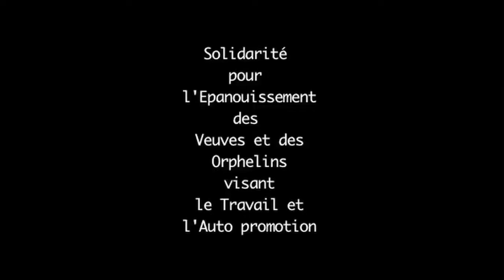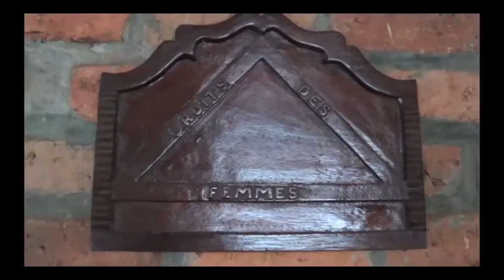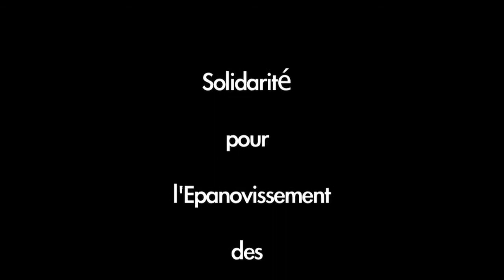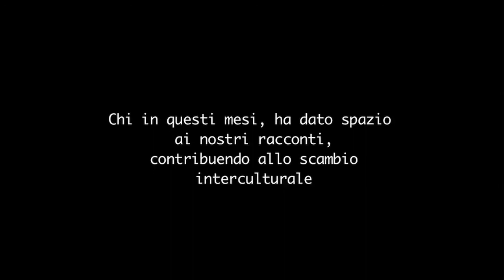SEVOTA, femmes qui s'epanouissent.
"SEVOTA, femmes qui s'epanouissent", è un video reportage che racconta la realtà dell'associazione SEVOTA  a partire dalle donne, les femmes, protagoniste dell'associazione.

SEVOTA è l'acronimo di "Solidarité pour l'Epanouissement des Veuves et des Orphelins visant le Travail et l'Auto promotion". E' una comunità attiva dal 1994, nata subito dopo la fine ufficiale del genocidio, che lavora per e con le donne vedove, vittime di violenze, e gli orfani. La sua missione è quella di migliorare le condizioni di vita sociali, politiche, culturali ed economiche attraverso la promozione dei diritti della persona, delle donne e dei bambini più vulnerabili, creando spazi di dialogo e confronto e implementando attività di agricoltura e allevamento.

Questo video nasce a seguito di un progetto di volontariato internazionale "Join the CREW2012 -- Community Reconciliation Empowerment Women" presso l'associazione SEVOTA, durante il quale, oltre alla splendida collaborazione umana e lavorativa sono stati creati spazi di scambio interculturale, approfondimenti su tematiche quali i conflitti e le violenze.

Abbiamo costruito una rete che parlasse di Ruanda e di realtà locali, come quella dell'associazione SEVOTA. Questa rete è stata creata alla partenza del progetto, ma continua ad espandersi e a mettere assieme  le energie e l'impegno di centinaia di persone.

Il video è stato realizzato da Bruna Serio e Manuela Gallo, volontarie coinvolte nel progetto, grazie all'assistenza tecnica di Francesca Furone che si è occupata del montaggio delle riprese.

contatti:
facebook Rwanda Crew